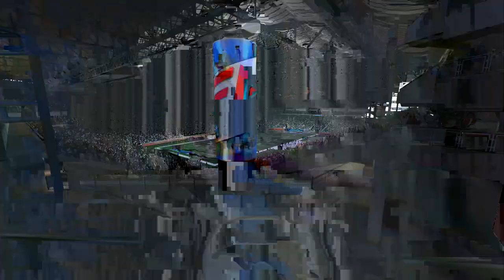UBMurda187 vs JuaN QuerendoN M W